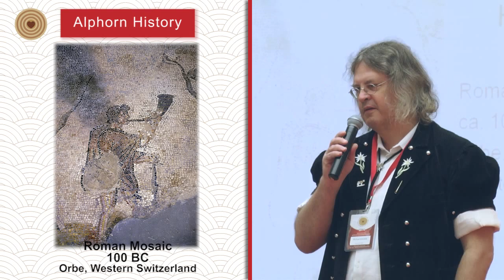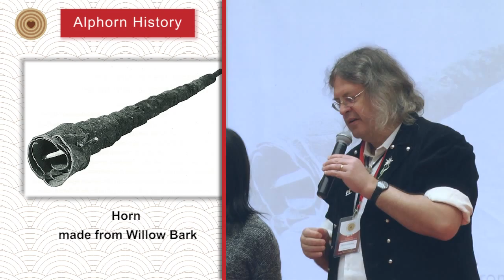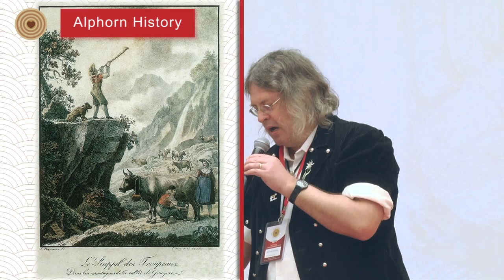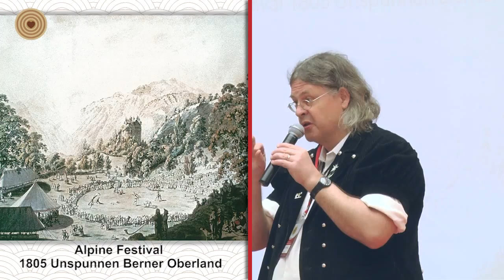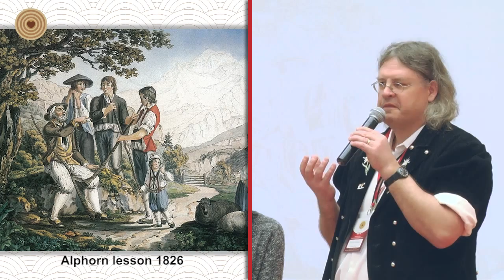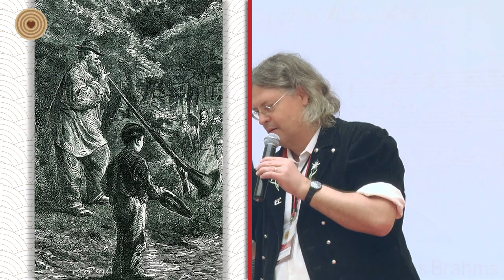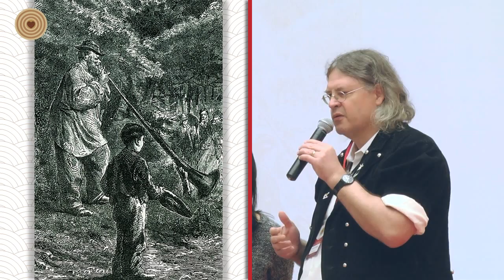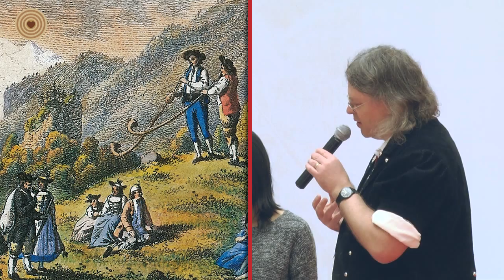2014 World Wood Day - Lecture of Wooden Instruments - Swiss Alphorn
Swiss Alphorn was originally a signal instrument for people to communicate between villages. As time goes by, it becomes one of the representation for the Swiss other than Alps. Michael Maurer is a professional Swiss Alphorn performer, and in his lecture, he explains how the Swiss Alphorn changed from a communicating implement to an instrument of the symphony orchestra.